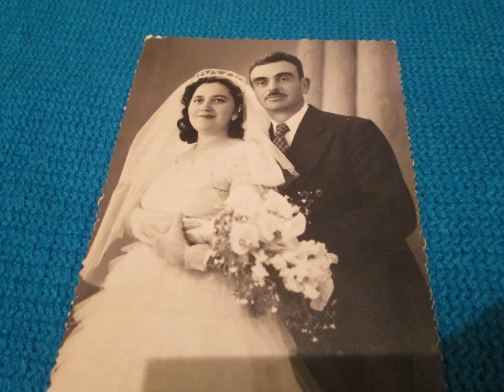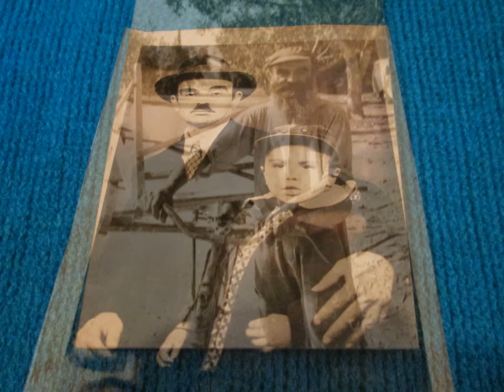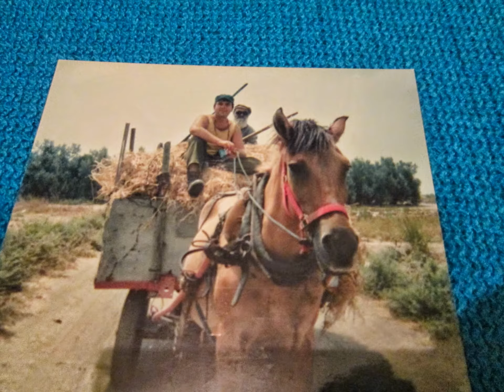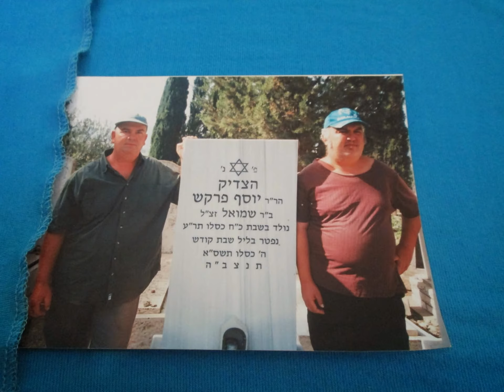כפר גדעון - יוסף פרקש *הפרטיזן הצדיק* Kfar Gidon - Farkash